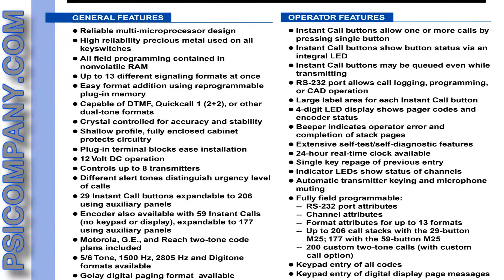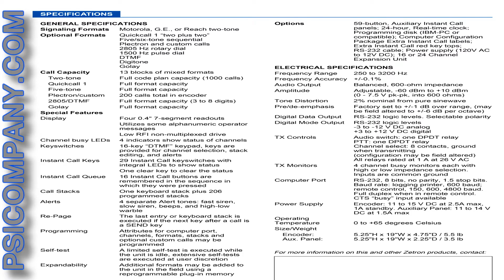Zetron Model 25 Programmable Encoder Videoture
More Information on Zetron Model 25 Programmable Encoder: